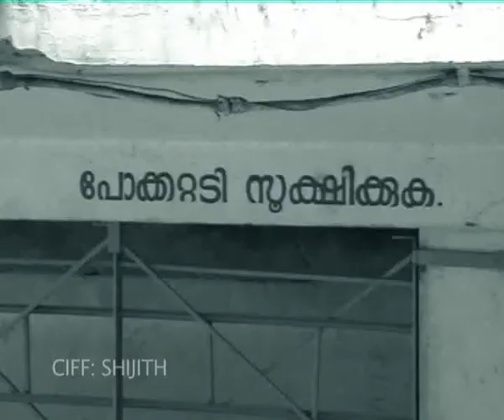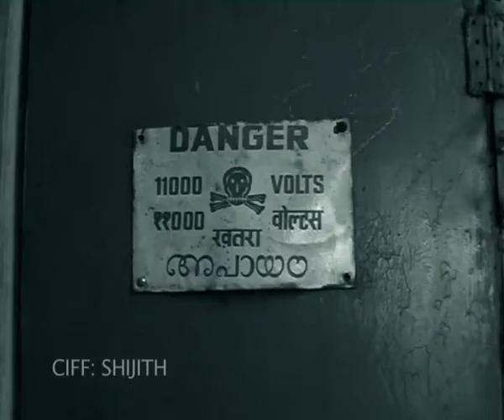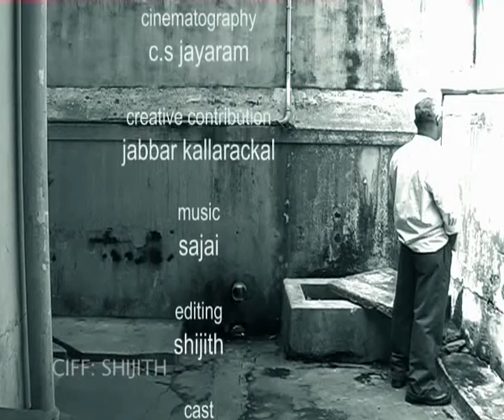Labyrinth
Short Film By C.S Jayram And P.N Venugopal, Editing SHIJITH, Music SAJAI MENON, Creative Contribution Jabbar Kallarackal